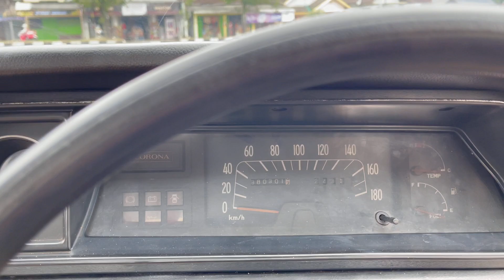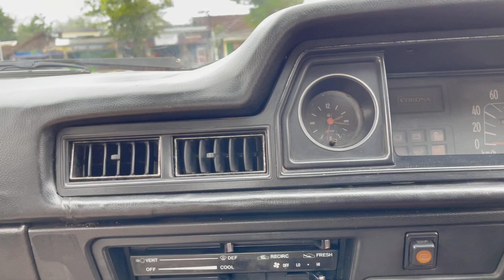Corona RT 78 siap buat Clasikan Lebaran kalian .!!Minat?085643432607 Dian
Buat yang minat
Corona rt 78
Harga 38 nego
Pajak off
Body kaleng
Ori spet
Lokasi barokah auto jaya magelang
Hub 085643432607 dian